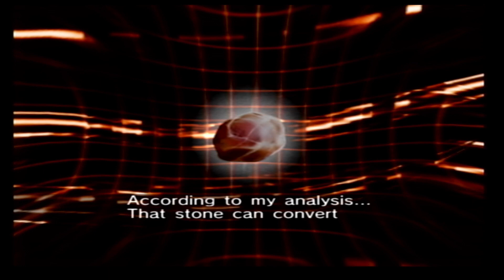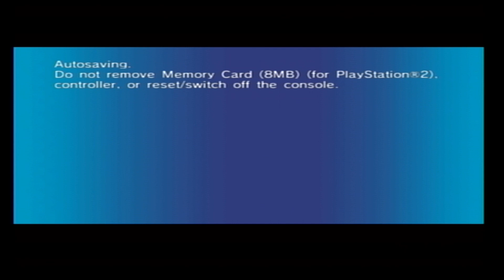Let's Play Sonic Riders Zero Gravity Part 2: Treasure Awaits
As we head over to Meteortech in the last video, we run into some familiar faces and it sparks up an old rivalry like the Chicago Bulls and the Utah Jazz in 97-98 or John Cena vs Randy Orton in WWE or Maybe, Mario vs Sonic eh? Well either way enjoy the show